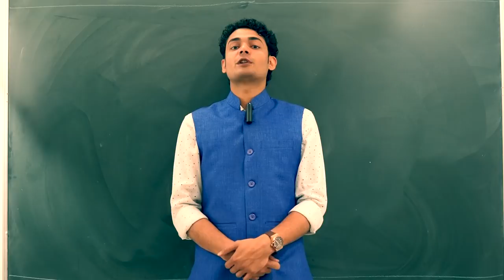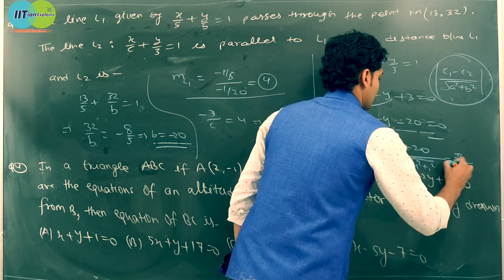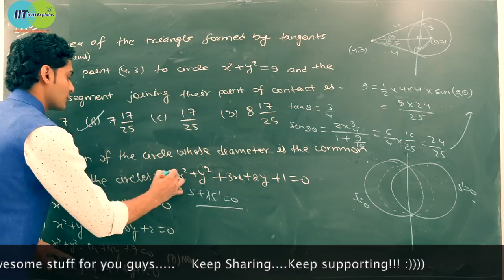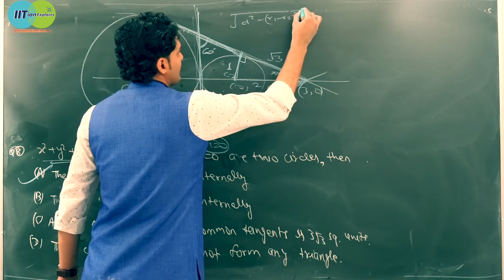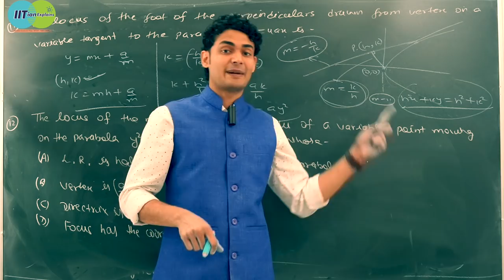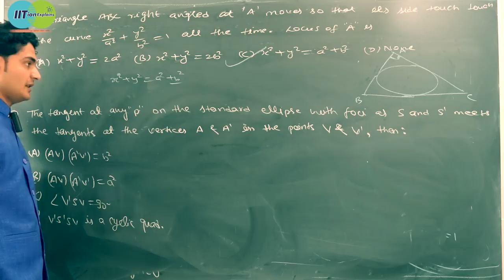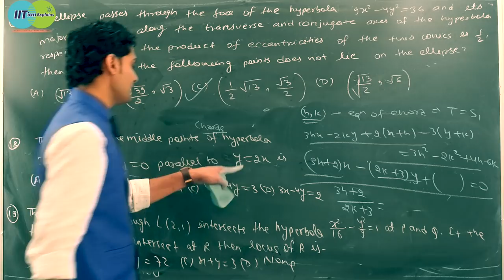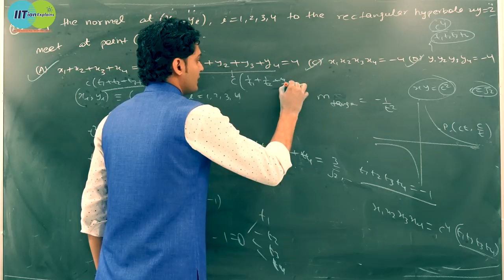Rank Booster for Jee Mains and Advanced || Mathematics by DJ Sir || Volume-3 | Explained by IITian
Hello guys, Today we are going to discuss RANK BOOSTER volume 3 for JEE (Mathematics). We have planned total 6 volumes of RANK BOOSTER containing 500+ questions. Rank booster also contains chapterwise questions of JEE Main 2019 January attempt. Details of chapters included in every volume is displayed in attached pdf file.

Rank booster volume 3 contains all 5 chapters of two dimensional coordinate geometry - Straight Line, Circle, Parabola, Ellipse and Hyperbola.

In each chapter we are going to discuss 4 best problems to revise, strengthen & clarify the concepts out of which 3 problems are of JEE Mains level and 1 problem is of JEE Advanced level. Extra problems are also provided in the attached pdf file. All the problems are selected analysing the JEE papers 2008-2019 pattern. Solving these problems is an opportunity to gain familiarity with the type of questions you are likely to face in actul JEE paper.

We hope our efforts turns into great output.

Assignment and Question paper PDF Link:-

Thanks
Keep watching, keep learning, keep supporting, keep sharing.
Team IITian Explains.